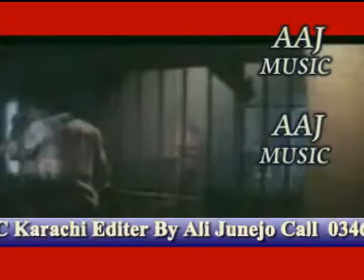acha sila diya tu ne meray payar ka.mpg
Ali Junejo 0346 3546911